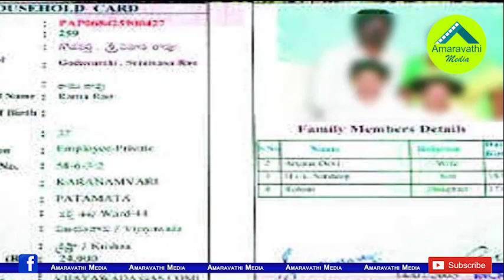అమరావతి భూబాగోతంపై ఈడీ కొరడా..రంగంలోకి సీబీఐ కూడా.!| CBI and ED to Probe Amravathi Insider Trading